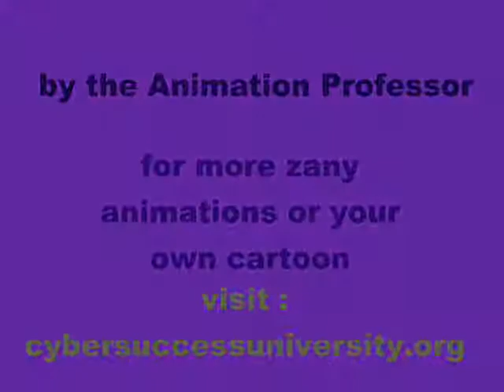Lost Island Movie part 14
f you want to convert a Youtube video into another form of video, you need two things, first you need to download the Youtube video and second you need some sort of video converter to change from one type another. We use two different programs to make video conversions. Each one is good at certain things, but not the greatest at everything, but with the two together you can make good conversions of nearly every type of video.

The first Youtube video converter download we recommend is Super. That's it's name, SUPER. It is from eRightsoft, I guess because it is the right kind of electronic software. We didn't use any Youtube video converter download to make our movie Lost Island,  part of which we show here, part 14, but we do a lot of video conversions when we assemble how-to videos because we need to extract parts of clips or stills from various videos in editing software. You can see the other kinds of videos at our CyberSuccessUniversity site or our animatedProfessor channel on Youtube.

Our Movie, Lost Island is a silhoutte film, it is a remake of the old King Kong movie, only in this one, the big ape isn't a major part. The movie is mostly an action adventure about the crew that is chasing the big ape in the jungle and all the prehistoric beasts and dinosaurs they have to battle. In part 14, The crew is behind Johnny who has run ahead trying to keep the big ape in sight. The crew is notified from the ship by wireless that they should watch out for pterodactyls, or as Louisiana Jones says Flying Dinosaurs. Maybe this romp through the jungle isn't going to be so easy.

But it is easy to use your Youtube video converter download of Super. The program is completely free. Once it is loaded, all you have to do is drag the Youtube video you have previously downloaded to your desktop and drop that video into Super. Then chose the output video type you want and hit the encode button. It parses the video and recodes it. By default it saves the new video at the same place it got the original video. It adds the new file designation at  the end of the name. So if you had a video called test2.avi, and were changing it to a quicktime mov, it would add one called test2.avi.mov. It is easy to see, oh yeah, this is the test2 video changed into a mov.

The other Youtube video converter download we recommend is called VideoPad. it is not a converter per se, but is a full featured video editor. And it is FREE! If you want to use it to convert a video, just open the video in the VideoPad, and then save it as... whatever type you want it to be. It makes the conversion quickly. It is of good quality, and  the amazing thing is you can edit the video too, not just convert it. It is one of the few free video editors that can edit Quicktime mov videos. Normally you have to buy expensive Apple software to do that. Plus it can do video overlays so you can do green screen special effects. All for Free! It's a great Youtube video converter download.